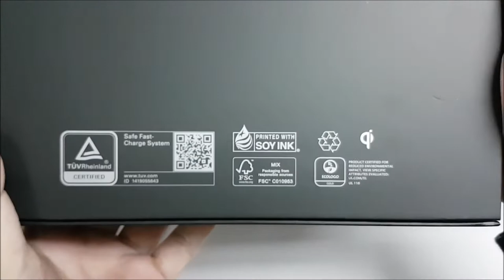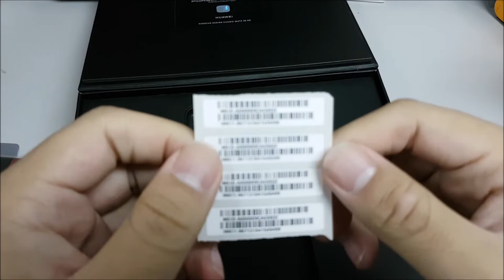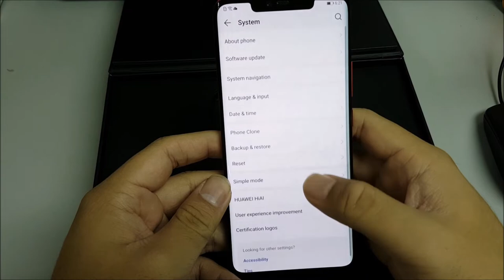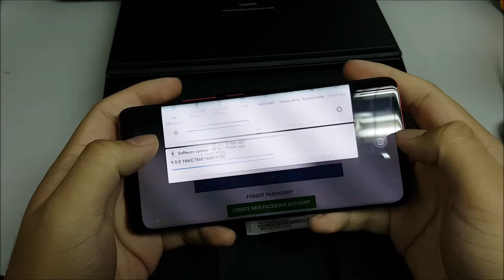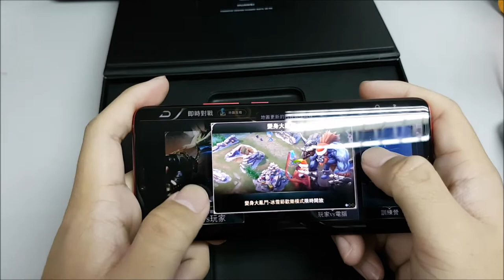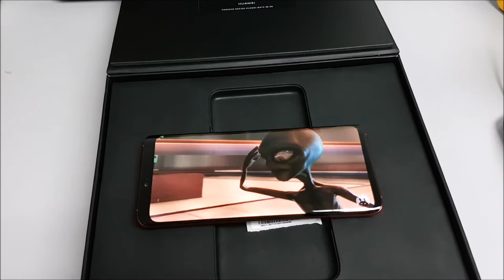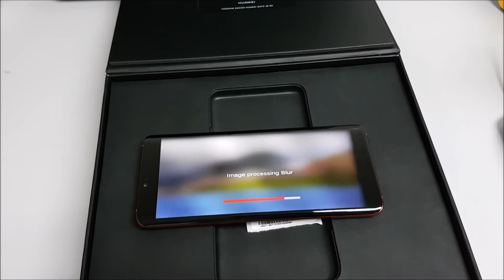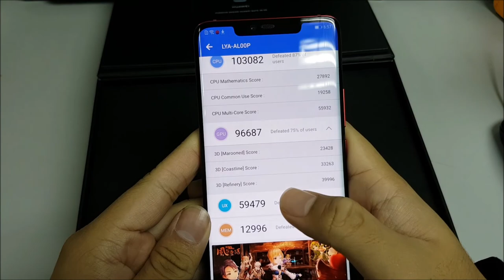HUAWEI Mate 20 RS Porsche Design Red 8/512GB 6.39" Kirin 980 Android OPEN BOX(Unboxing)